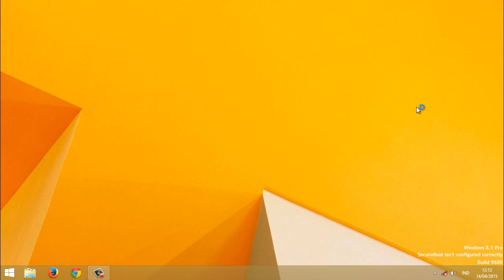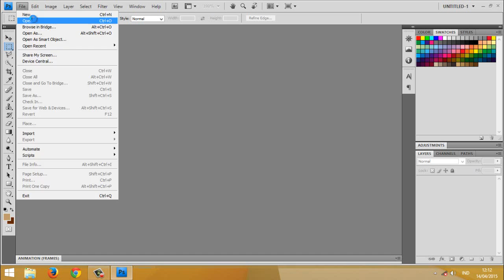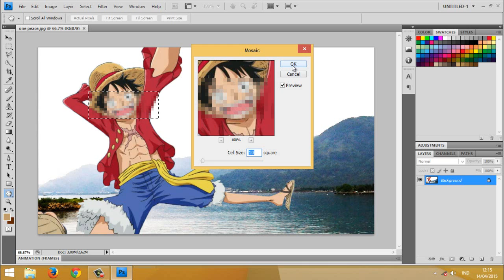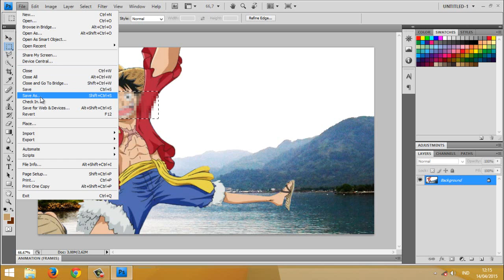Cara Membuat Efek Sensor Pada Foto Dengan Photoshop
Beberapa dari kita mungkin memiliki foto yang ingin kita sharing. Namun karena beberapa alasan kita tidak tidak ingin menampilkan bagian tertentu dari foto kita. Nah jika anda di posisi itu, mungkin tutorial cara membuat efek sensor pada foto dengan photoshop ini bisa sedikit membantu. Selamat Belajar! ^_^